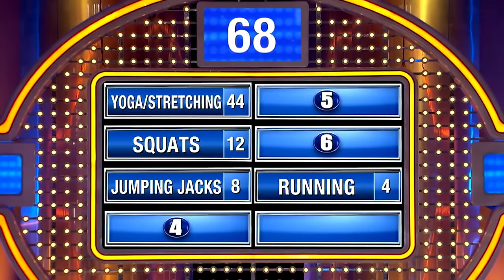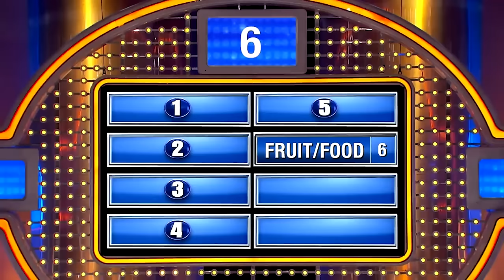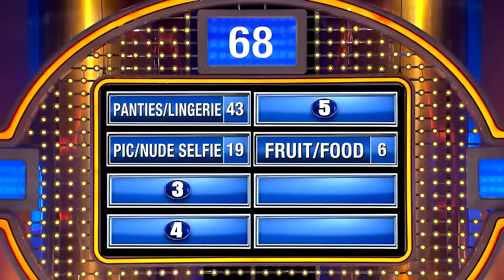Yes That's Sexy! Family Feud With Steve Harvey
Can you say something sexy? Steve Harvey asks the questions and gets some great answers on Family Feud!
Watch NEW Family Feud @familyfeud